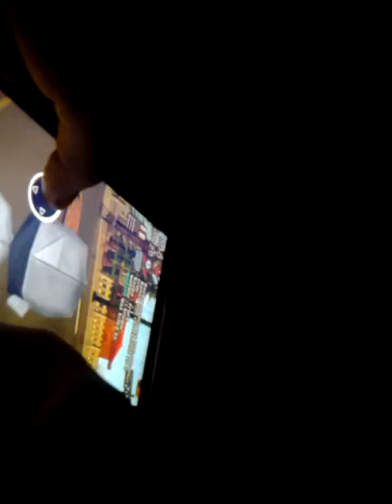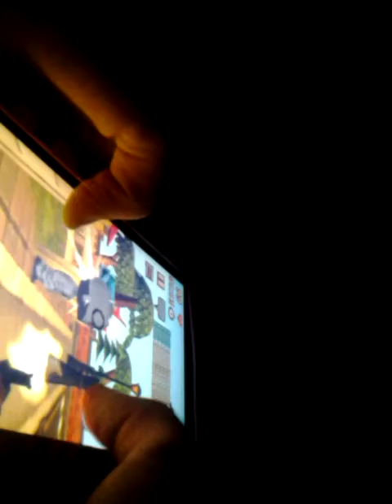Prop hunt mobile part 2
My second game